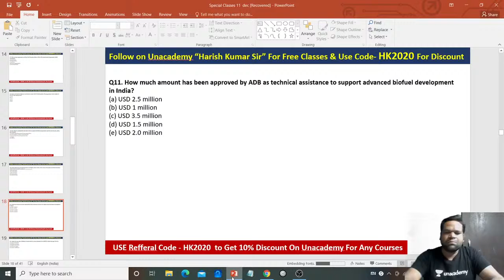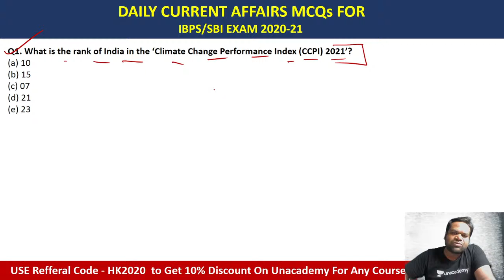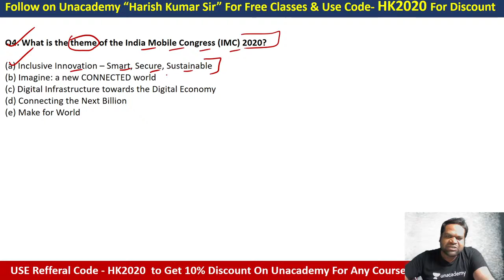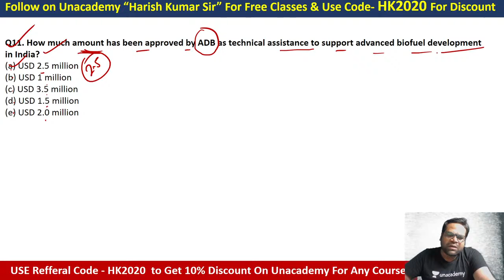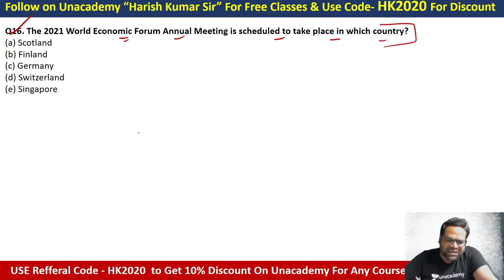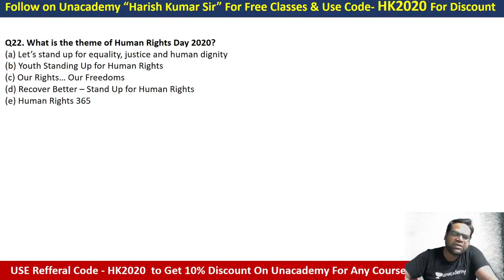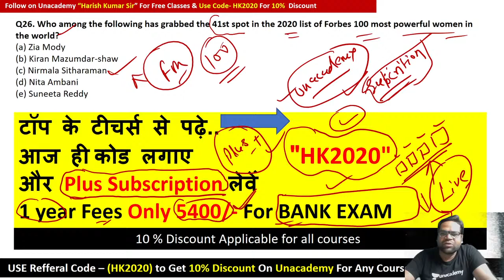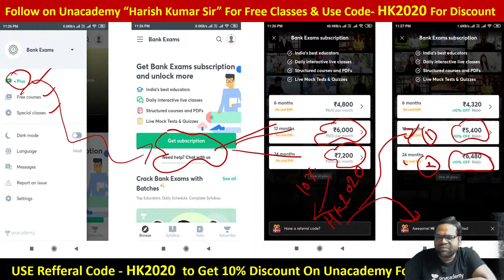Banking Awareness & Current Affairs | Crash Course | Part-6 | Target IBPS/RRB/SBI PO/Clerk 2020/2021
In this session, we will cover crash course for  Banking Awareness & Current Affairs with important MCQs for Upcoming Bank Exams.

Harish Kumar and more top Educators are teaching live on Unacademy.
Subscription.

Unacademy Subscription Benefits:
1. Learn from your favorite Educator
2. Dedicated DOUBT sessions
3. One Subscription, Unlimited Access
4. Real-time interaction with Educators.
5. You can ask doubts in the live class
6. Limited students
7. Download the videos & watch offline